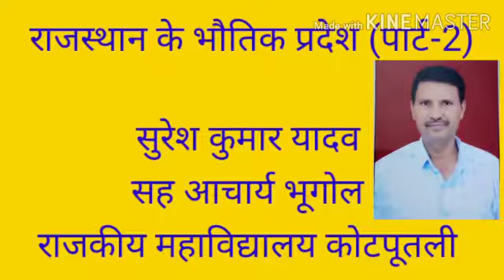सुरेश कुमार यादव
राजस्थान के भौतिक प्रदेश (पार्ट -2)/बी .ए पार्ट प्रथम वर्ष